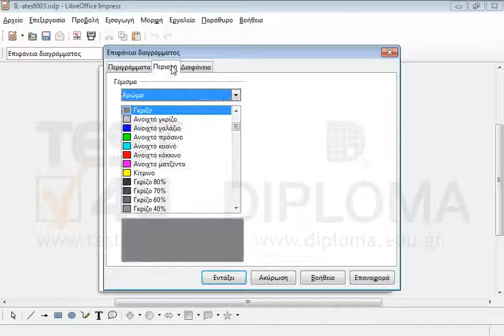Αλλάξτε το χρώμα του φόντου (το γκρι) της περιοχής διαγράμματος σε λευκό.